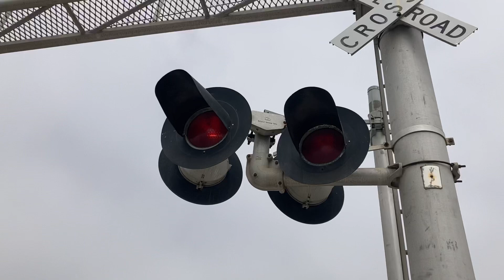Amtrak Pacific Surfliner in Encinitas, CA